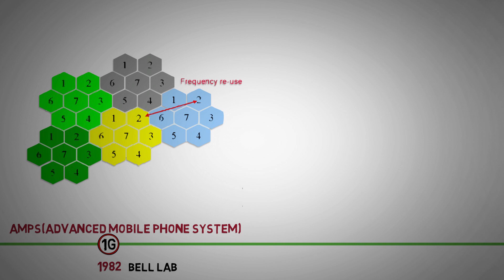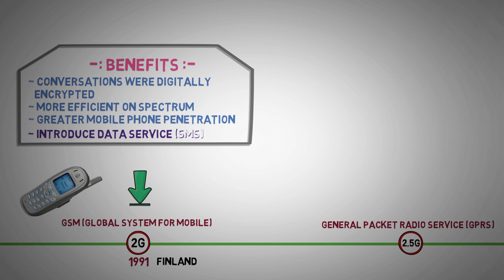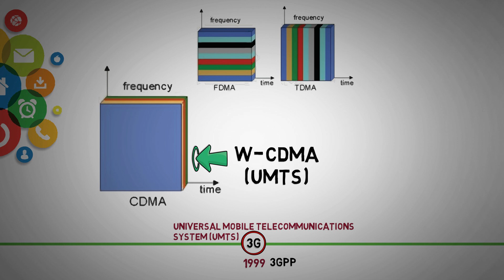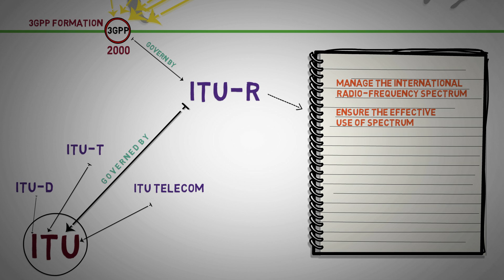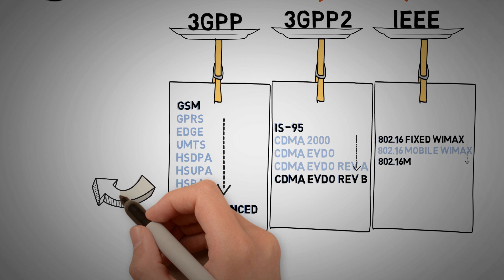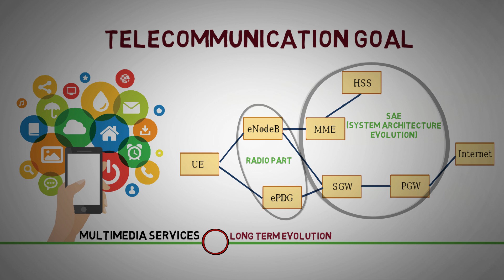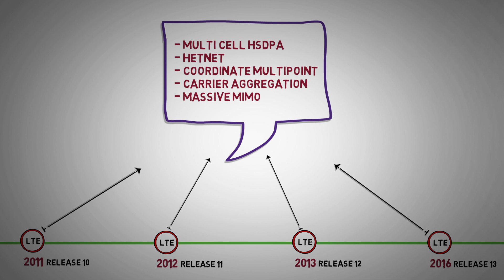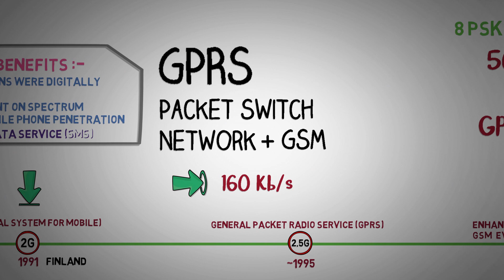1.2 - EVOLUTION OF COMMUNICATION -1G TO 4G & Towards 5G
1.2 - FROM 1G TO 5G - EVOLUTION OF COMMUNICATION updated

This is the 2nd part of the series Evolution of communication,
In the first video
We showed how the way we communicate evolved from Pre historic age to modern age.

    In this video we have described how the wireless commercial communication developed from Push to Talk system to 1G and then 1G to 4G and towards 5G.

For first generation we described  AMPS(Advanced Mobile Phone system).

For 2nd Generation we discussed the introduction of SMS and development of data services through GPRS and EDGE.

For 3rd Generation we discussed the introduction of WCDMA in UMTS. We have also covered the key attributes of Release 4, release 5, Release6 and release 8 such as MIMO and QAM and the features of HSDPA, HSUPA and HSPA+.

For 4G or LTE we have discussed the salient aspects that made it better from its predecessors.

We have also discussed some of the features that we may see in upcoming generation i.e 5G.

Other than these we have also discussed how individual organisations developed their own communication system and then came together to form ETSI. We have also described how and why Regional Standard Development Organisations such as ARIB, ATIS, TTA, TTC and CCSA were encompassed to form 3GPP.  We have described briefly how 3GPP, 3GPP2 and IEEE works under ITU-R and roles of ITU-R.

Reference:
Images - Google images, Openclipart
Content - 1. LTE – The UMTS Long Term Evolution (From Theory to         Practice - book)
              2. Wikipedia
              3. Radio electronics